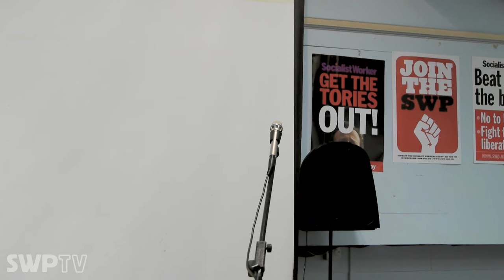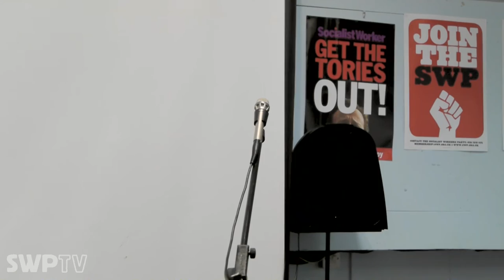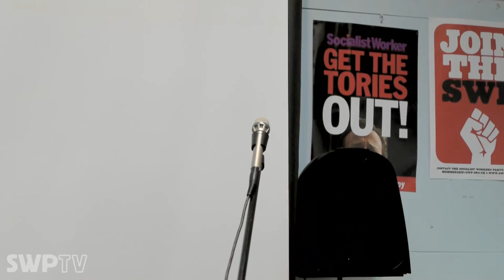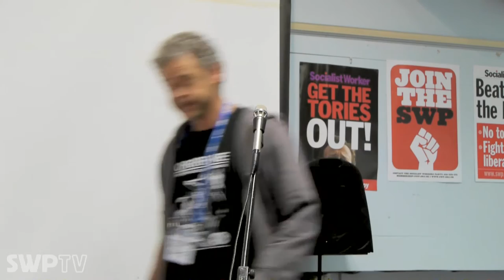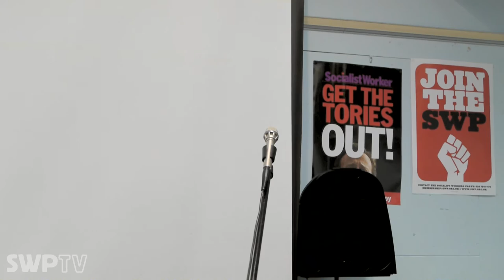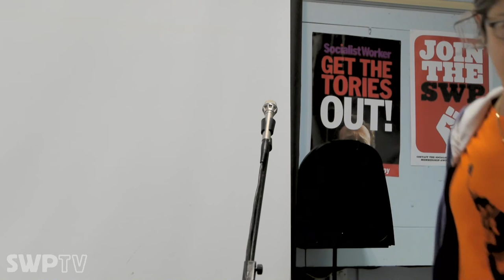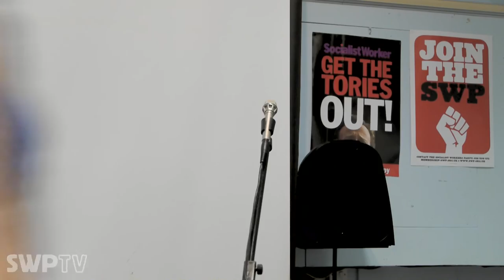Pride, politics & protest: a revolutionary guide to LGBT liberation - Geoff Dexter